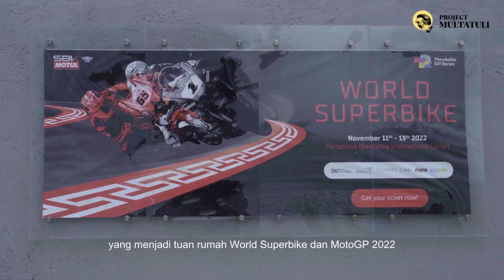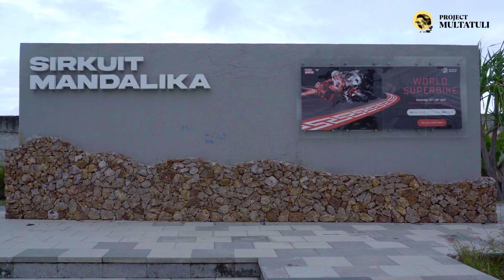‘Saya Tak Mau Mati Di Sini’: Perampasan Lahan di Sirkuit Mandalika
Video ini merupakan bagian dari reportase yang didukung oleh Pulitzer Center on Crisis Reporting dan dapat dibaca selengkapnya di

Balapan Moto GP di Mandalika, Lombok digelar kembali pada 13-15 Oktober 2023. Ingar bingarnya sudah terasa dari sekarang.

Wilayah yang dahulunya adalah hutan dan pertanian, ruang hidup Suku Sasak, kini berganti area arena balap dengan segala kemegahannya.

Namun, bagi warga seperti Amak Saleh yang telah hidup lama di sekitar area sirkuit, ingar bingar Moto GP itu tak membawa imbas positif. Warungnya tetap sepi, wisatawan tak datang ke Pantai Seger karena aksesnya ditutup panitia sirkuit.

“Penghasilan tak ada. Mau keluar rumah juga jadi sulit karena dibatasi.”

Amak Saleh adalah rantai terlemah di tengah ambisi besar pembangunan pariwisata di Lombok Tengah. Tanahnya seluas 3.600 m² itu ditawar Rp1 juta per are (100 m²), di bawah harga pasaran. Tak ada nego, hanya dua pilihan yang diberikan: terima atau digusur paksa.

“Mau tidak mau saya terima. Di situ ada pemaksaan.”

Ambisi itu telah lahir sejak 2010, destinasi wisata prioritas kelas dunia, ingin menyaingi Bali. Mandalika melahap lahan 1.175 ha, termasuk 4 desa di dalamnya.

Biaya pembangunan sebesar Rp9,25 triliun. Sumber dananya dari penyertaan modal negara dan utang 248,4 juta USD atau setara Rp3,8 triliun, salah satunya dari Asian Infrastructure Investment Bank (AIIB).

Di antara kemegahan itu, bagaimana dengan warga setempat? Amak Sai, misalnya. Ia hanya bisa berharap agar hasil panen dan lautnya cukup untuk menghidupi keluarga.

“Pembangunan zaman sekarang itu sudah kayak di Jalur Gaza. Tapi saya tetap akan mempertahankan dan menuntut hak.”

Proyek KEK Mandalika menebar janji kesejahteraan bagi warga lokal: kehidupan lebih baik dan lapangan pekerjaan bagi warga lokal. Namun, warga tak paham kesejahteraan apa yang dimaksud. Hanya ada kumpulan aparat di Dusun Ebunut ketika bapalan berlangsung.

Sementara, kehidupan warga yang direlokasi juga tak jauh berbeda. Fadilah, tak ada lahan yang bisa digarap, warung kecilnya tak mencukupi kebutuhan sehari-hari, tak ada bantuan apa-apa.

“Saya tak mau mati di sini. Di sini semua sulit. Saya hanya berharap bisa segera dipindah.”

Produser: Adi Renaldi
Narator: Joan Aurelia